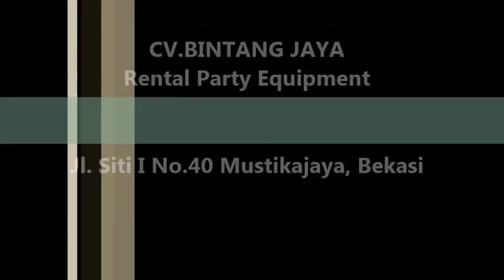Sewa Tenda Karawang, Jababeka